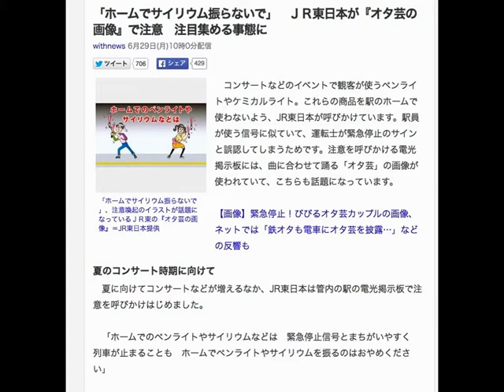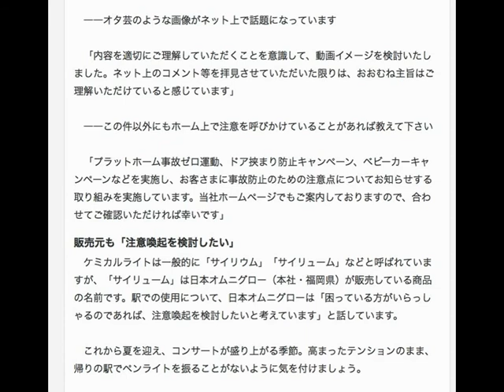「ホームでサイリウム振らないで」 ＪＲ東日本が『オタ芸の画像』で注意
「ホームでサイリウム振らないで」　ＪＲ東日本が『オタ芸の画像』で注意　注目集める事態に
withnews 6月29日(月)10時0分配信

「ホームでサイリウム振らないで」、注意喚起のイラストが話題になっているＪＲ東の『オタ芸の画像』＝JR東日本提供
　コンサートなどのイベントで観客が使うペンライトやケミカルライト。これらの商品を駅のホームで使わないよう、JR東日本が呼びかけています。駅員が使う信号に似ていて、運転士が緊急停止のサインと誤認してしまうためです。注意を呼びかける電光掲示板には、曲に合わせて踊る「オタ芸」の画像が使われていて、こちらも話題になっています。

【画像】緊急停止！びびるオタ芸カップルの画像、ネットでは「鉄オタも電車にオタ芸を披露…」などの反響も

夏のコンサート時期に向けて
　夏に向けてコンサートなどが増えるなか、JR東日本は管内の駅の電光掲示板で注意を呼びかけはじめました。

　「ホームでのペンライトやサイリウムなどは　緊急停止信号とまちがいやすく　列車が止まることも　ホームでペンライトやサイリウムを振るのはおやめください」

　ホームでライトを振る男女→信号とライト→列車が緊急停止→駅員からのお願い、の順にイラストが表示され、それぞれにメッセージが掲載されています。

」「わざわざこんなの作るくらいたくさんいるの？」といった声や、「駅に限らず会場内とか開場前の練習以外でそこらへんで振るのはマナー違反」といった意見も。

　また、ライトを振るイラストが、「オタ芸」（コンサートなどでファンが繰り広げる独特な動きを伴う踊り）の画像になっていることについて、「絵がオタ芸だったけど駅でそんなことするやついるの？」「鉄オタも電車にオタ芸を披露する時代か」と話題になっています。

JR東日本広報部に聞く
　この掲示に込めた思いについて、JR東日本広報部に聞きました。

　――いつごろから掲示しているのですか？

　「6月17日より開始しています」

　――夏にライブイベントが増えることに関係しているのでしょうか？

　「ライブイベントなどの多い期間を考慮して、夏休み中の8月31日までを予定しています。首都圏の駅に設置されている列車運行情報掲示板で注意を呼びかけています。運行情報の掲示板を使用しているので、列車の遅れがある場合は、運行情報を優先して掲示します」